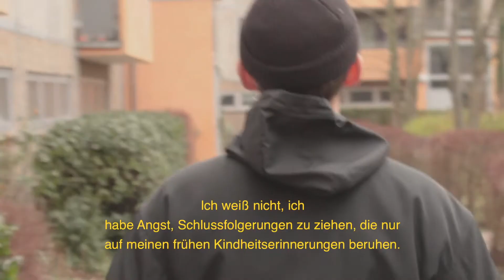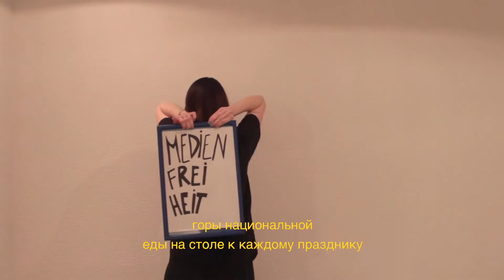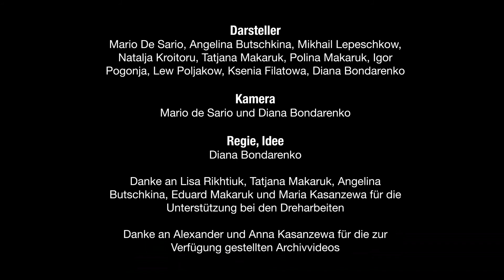"Kindheitserinnerungen" // Poetry Slam Video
Poetry Slam Video | Semesterprojekt von Diana

1. Semester WiSe 20